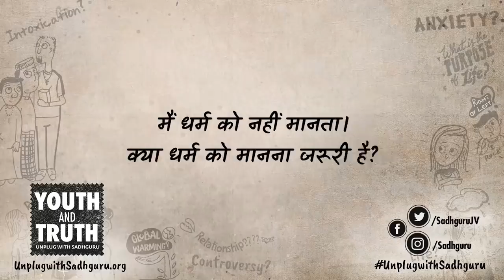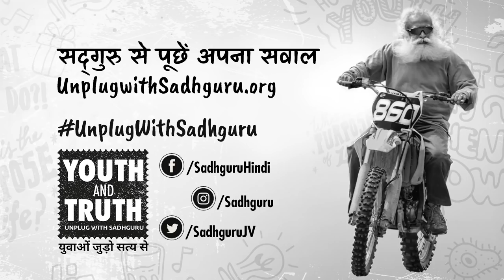मैं धर्म को नहीं मानता। क्या धर्म को मानना जरूरी है?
चेन्नई में इंजीनियरिंग कॉलेज के स्टूडेंट्स के साथ बात करते समय सद्गुरु ने सोशल मीडिया में पूछे गए इस सवाल का जवाब दिया कि क्या किसी धर्म को मानना ज़रूरी है?